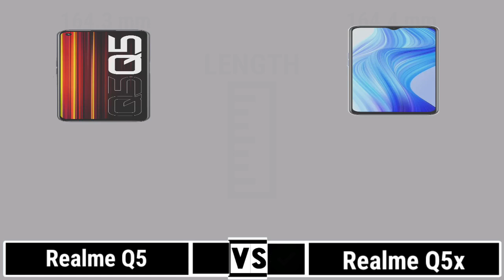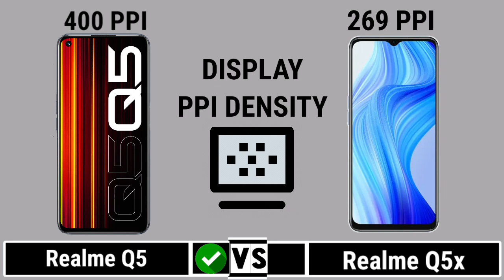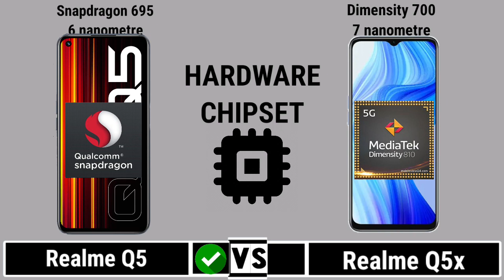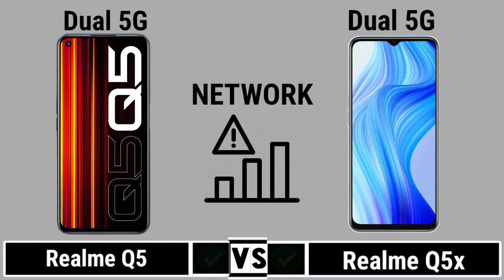Realme Q5 5G Vs Realme Q5x 5G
In this video you got all the specification of Realme Q5 & Realme Q5x & choose you favourite one and tell in our comment session and don't forget to like and subscribe and click the bell icon for more updates...and share your friends thanks